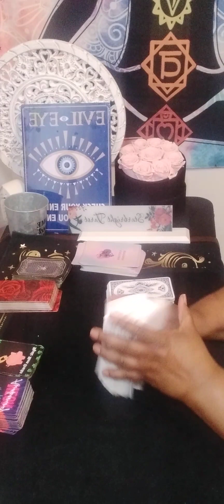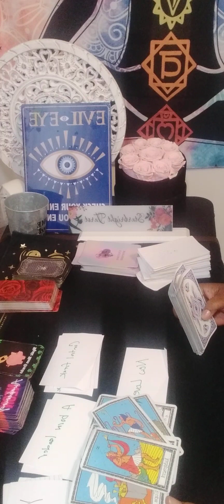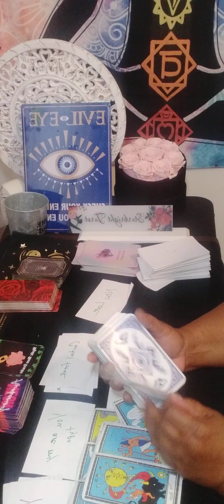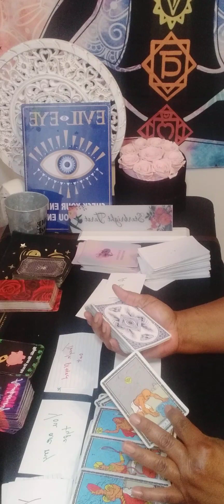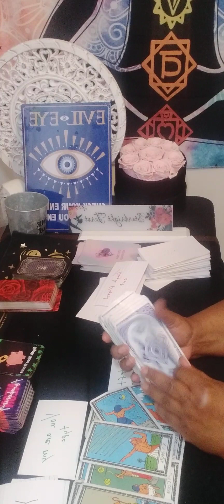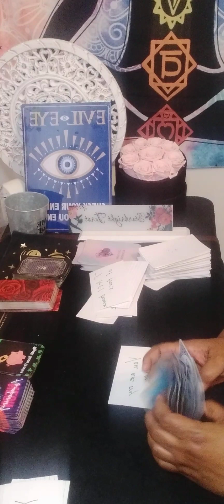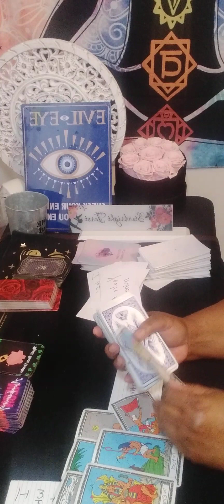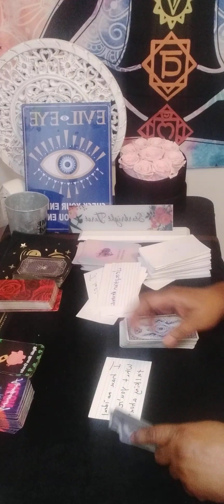ARIES New love,someone thinks you're all theirs and you about to find out someone deception!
I upload at least 2-3 every other day and in order with the individual zodiac signs so you can know when to expect you're zodiacs reading can be.

 Or

aries today

aries love february

aries love tarot february

aries new love 2024

aries february

aries

aries february 2024 tarot

aquarius love  2024

aries reading

aries tarot

cancer tarot

aries love

starbright tarot

aries february

aries love tarot february 2024

aries 2024

aries career

aries horoscope

aries february 2024 love

Collective

Regret

Feeling

Communication

Intimate relationship

Will

Intuition

february 2024 cancer
latest sagittarius tarot readings
new love
february 2024 cancer
new love
february 2024
february 12 2024
february 12
februarynewlove
starbrighttarot awakening

Regret

Collective

Intuition

Zodiac

Feeling

Wish

Soulmate

Message

Need

Communication